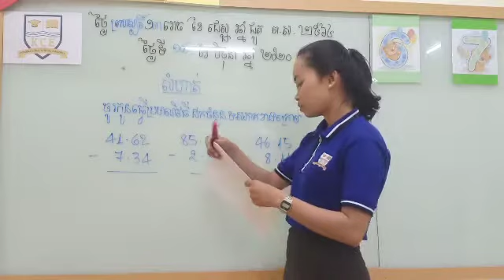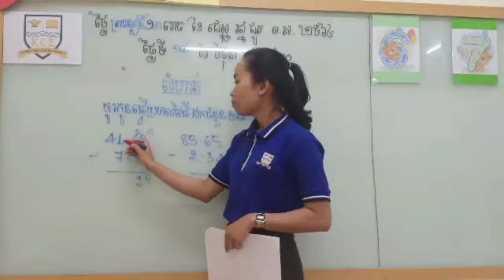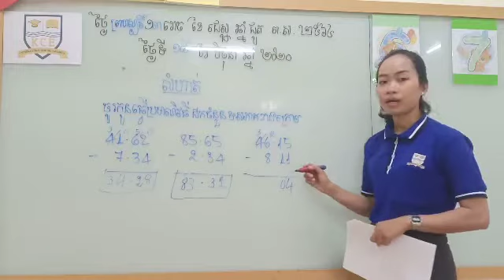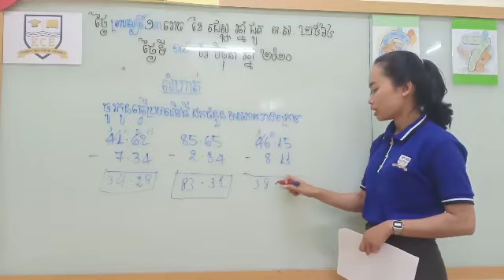គណិតវិទ្យា ថ្នាក់ទី៤ លំហាត់ ត ថ្ងៃ ព្រហ ទី១៨